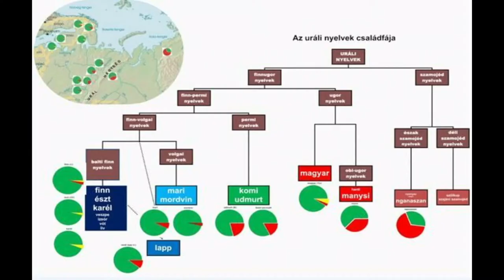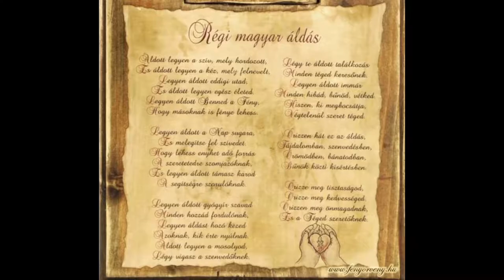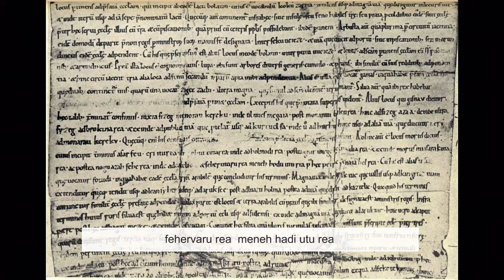Die Ungarische Sprache ..seit 3000 Jahren ?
In diesem Video erzählen wir, dass die ungarische Sprache womöglich 3000 Jahre alt und eigentlich mit keiner anderen Sprache verwandt ist. Wo kommt Ungarisch her ?